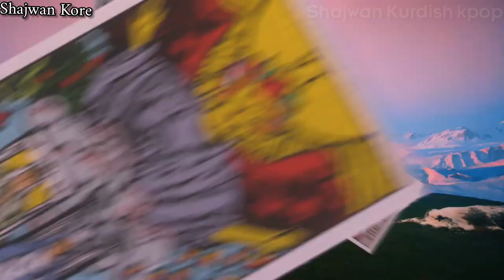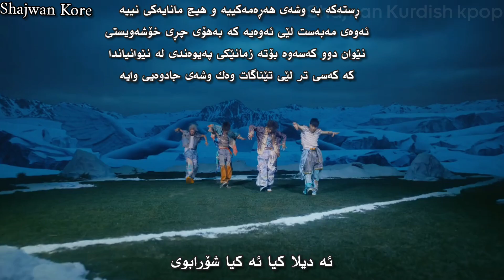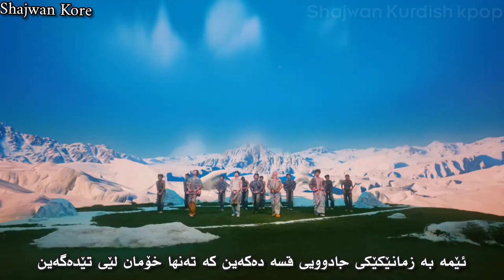Seventeen - Spell ( Kurdish Sub ) HD